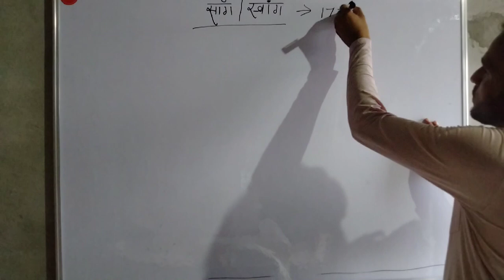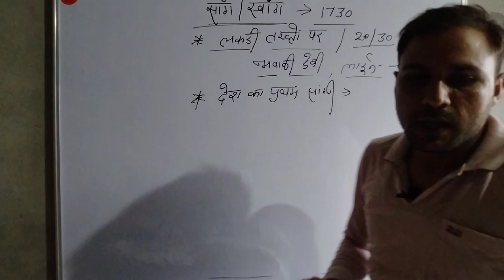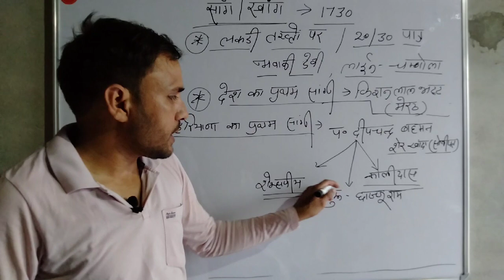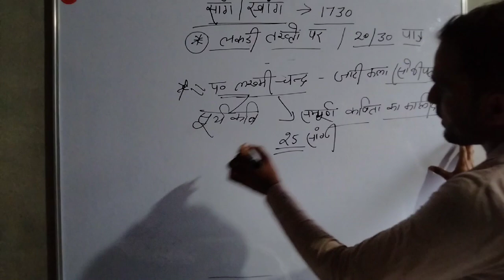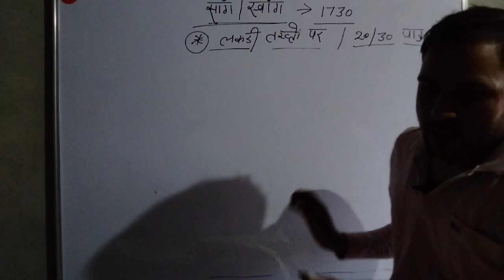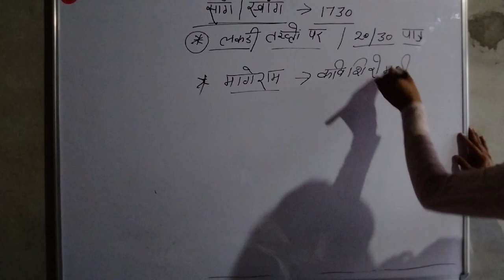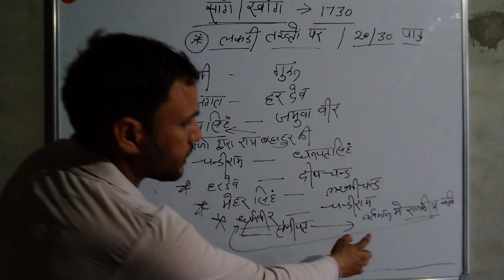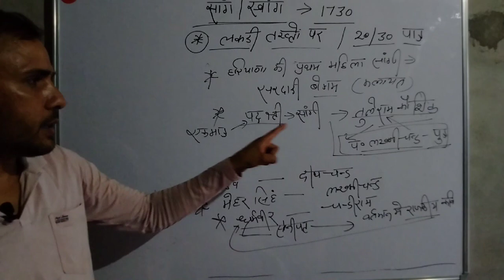haryanvi sang /हरियाणा के सांगी।हरियाणा के प्रमुख साँगी haryanagk/haryanvisong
harynavi sang। हरियाणा के प्रमुख साँगी । Bhupi sir/ हरियाणा के सांगी।
हरयाणा सांग्स कॉम
हरियाणा के भजन
हरियाणा के सॉन्ग
हरियाणा विडियो सांग
हरियाणा का नाटक
Haryana ke bhajan
Haryana ke sang parampara
ragni
Bhupi j classes
Bhupi j classes
Bhupi j classes
haryanvi songs haryanavikrishna bhajan
Haryana ka natak haryana ka natakHaryanvi songs haryanavinew haryanvi song 2022